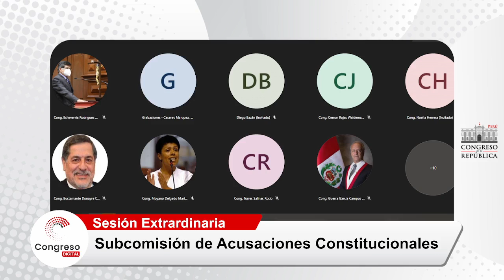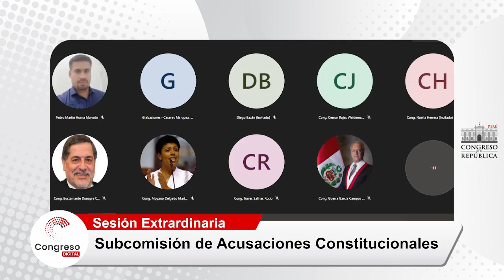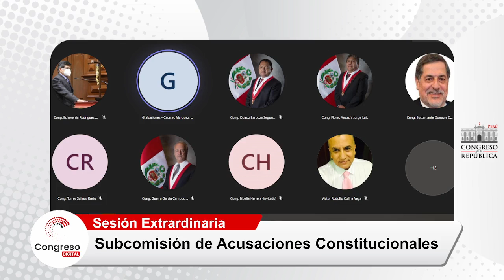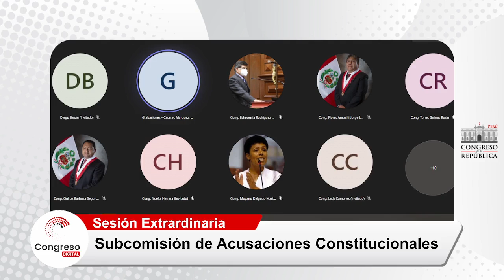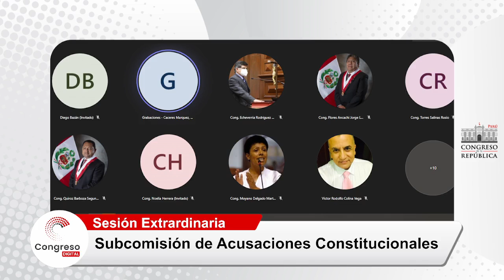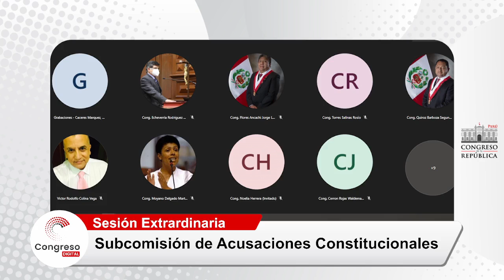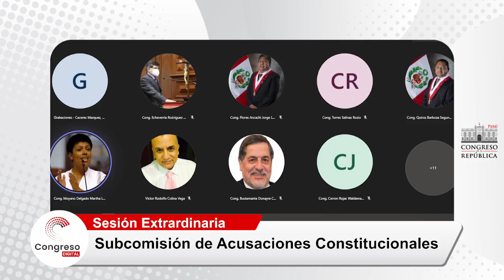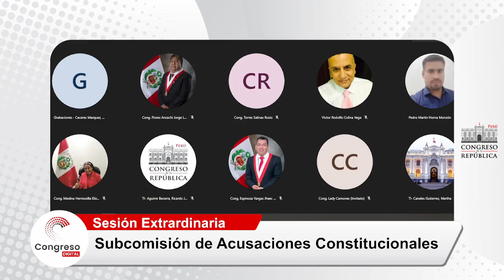SUBCOMISIÓN DE ACUSACIONES CONSTITUCIONALES | 04/11/22